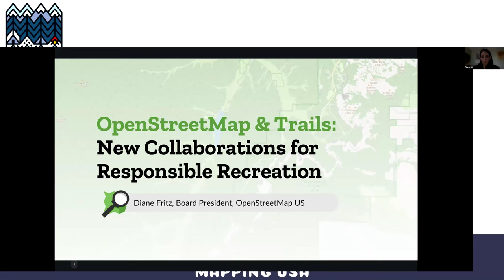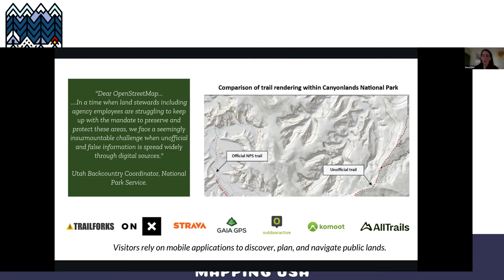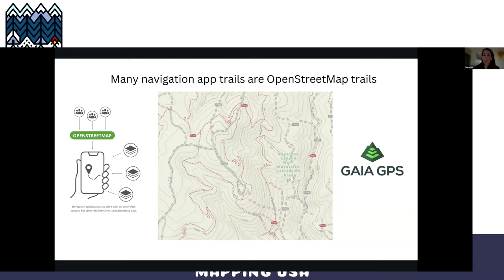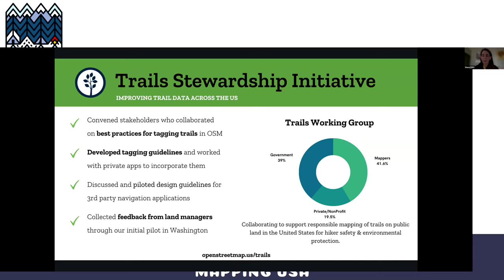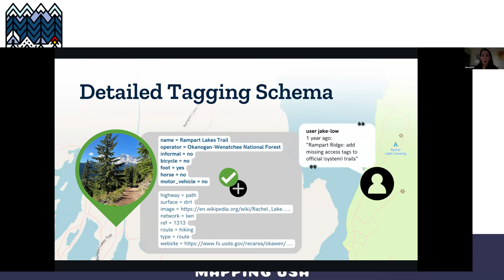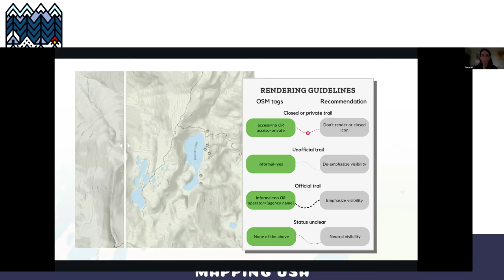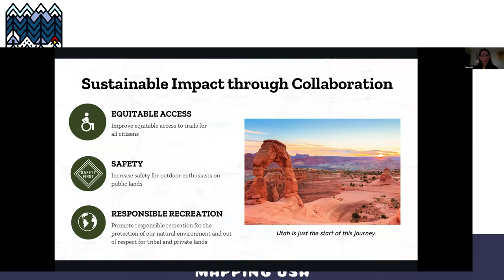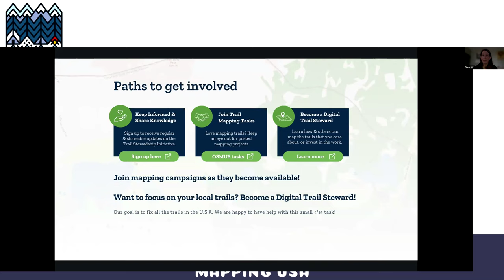Trails Stewardship Initiative Update – Diane Fritz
Learn what's new with the OpenStreetMap US Trails Stewardship Initiative.

This talk was presented at Mapping USA 2024, a free virtual conference hosted by OpenStreetMap US. For more info on this and future open mapping events